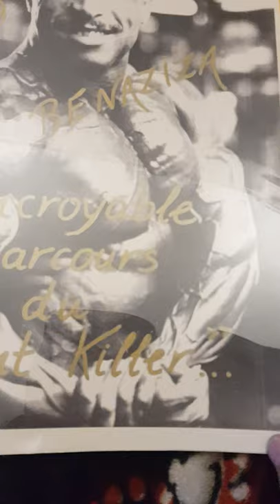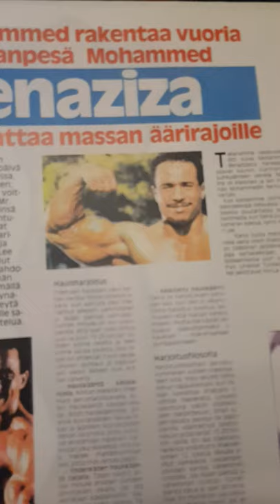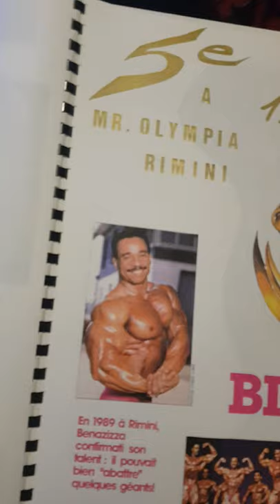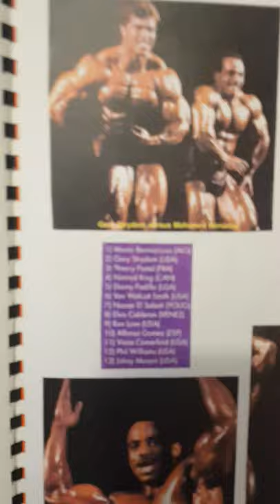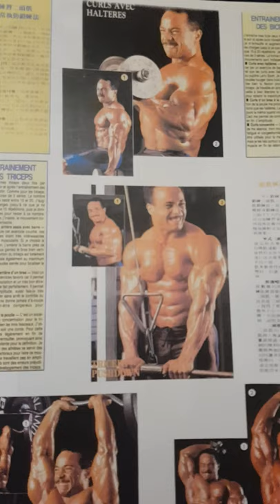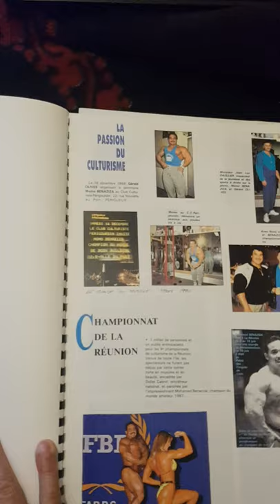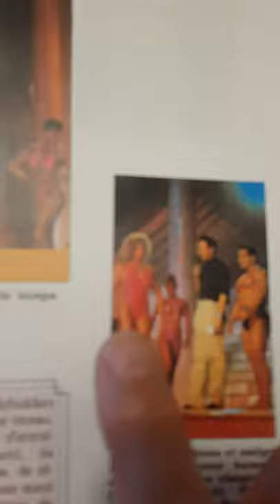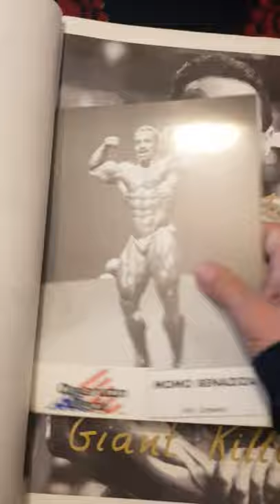Sur les pas de Momo Benaziza (Giant de Killer). en son hommage.20210328 211522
Inédit ,le presse e.book de Momo Benaziza,présenter par son frére Mustapha.